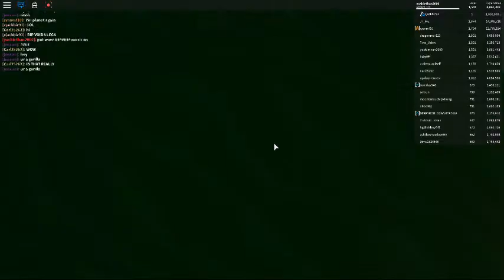roblox tower battles battlefront BEATING WAVE 0000000 with an admin